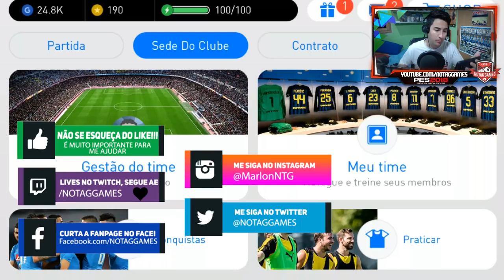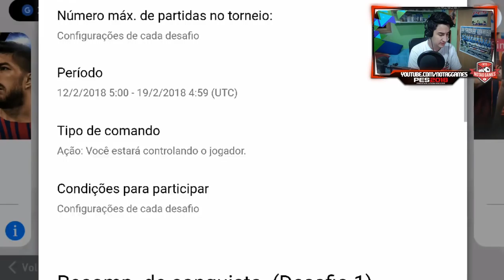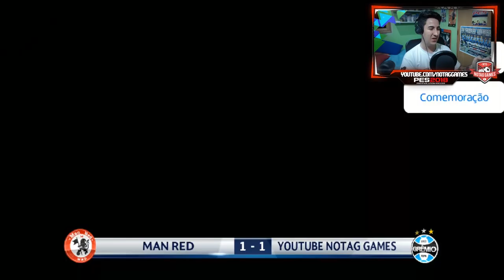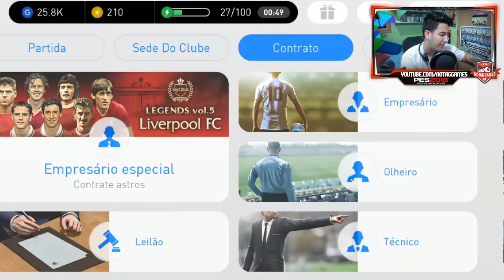PES 2018 MOBILE - 3 DESAFIOS e 3 EMPRESÁRIOS ESPECIAIS | GOLAÇO DE IBRA!